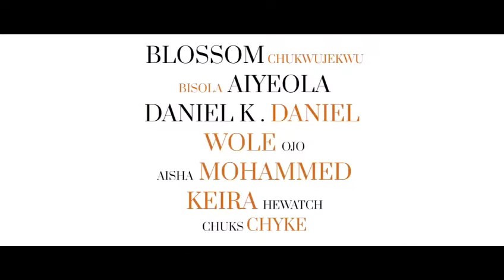Let Karma - OFFICIAL TRAILER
Let’s Karma - A Tisha Productions Movie

Synopsis- Let Karma tells a story of betrayal, infidelity and Karma. It mirrors the lives of two couples: Daniel (Blossom Chukwujekwu) and Ene (Aisha Mohammed), and Anthony (Daniel K. Daniel) and Gabi (Bisola Aiyeola). Both women are friends and ditto for the men, who are both cheating on their wives. Daniel's cheating is because of Ene's continuous nagging and need to control her husband because she doesn't "want to be one of those women who don't have control over their husband." Ene's need for control is born out of a personal trauma: her dad's cheating on her mum. Anthony, on the other hand, is an unrepentant cheat. Karma got to both men in the end.